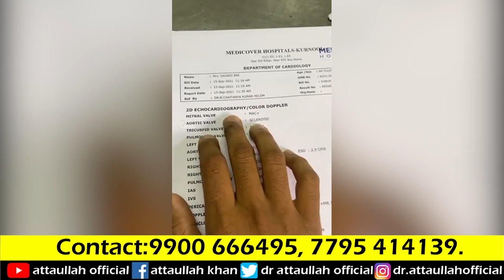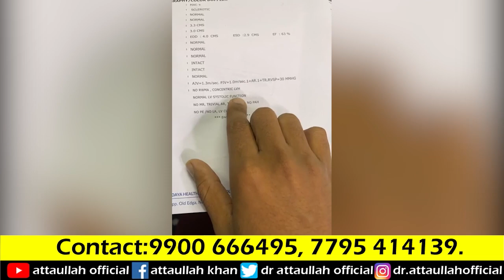Special video dedicated to mere behen Muskan (Islam ki Sherni)